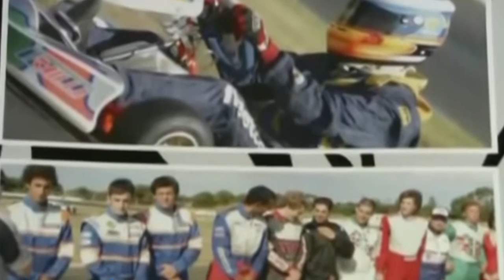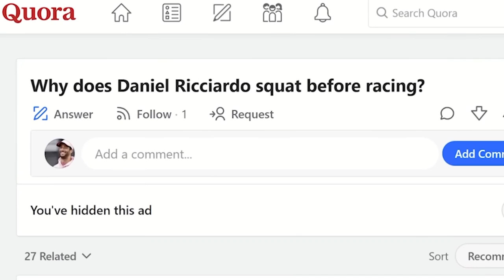Daniel Ricciardo's HONEY BADGER F1 Lifestyle Is Just…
Daniel Ricciardo, Luxury Lifestyle, Red Bull Racing

Whilst he may drink champagne out of a sweaty boot and listens to music on his first generation ipod Daniel Ricciardo’s lifestyle is larger than life! We uncover everything you would want to know about Daniel Ricciardo’s lifestyle, from his net worth and car collection to the cologne he wears. You will want to stay to the end to find out which single item he has revealed he cannot live without.

Inspired by Every Daniel Ricciardo Win In F1!
Inspired by F1 Driver Daniel Ricciardo Replies to Fans on the Internet | Actually Me | GQ Sports
Inspired by Daniel Ricciardo RICH Lifestyle: Gorgeous Babe, Big House, Life's EASY!
Inspired by Daniel Ricciardo is Going HOME (Sort Of)

On RACE. we will cover the latest F1 News, F1 Updates, and F1 Drivers.